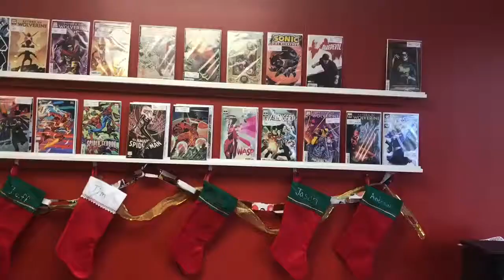New Comics Today!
New Comics!